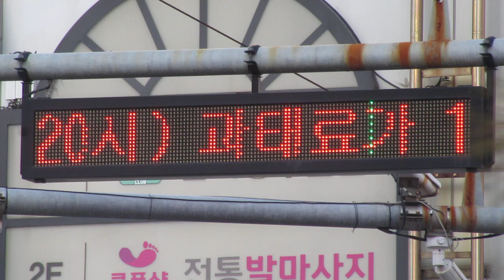방범CCTV(防犯カメラ)付属のLED電光掲示板 韓国 구포동 1060-34번지 북구 부산광역시 KR(35.2058119, 128.9971103)